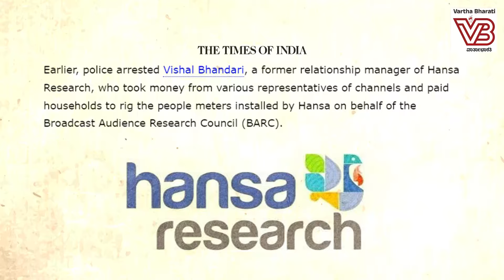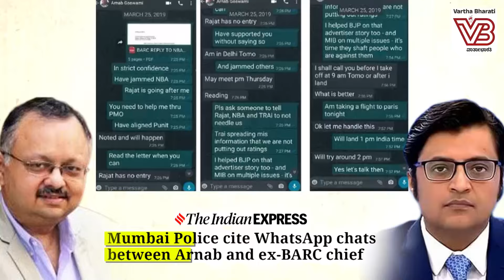TRP ವಂಚನೆ ಕೇಸು ವಾಪಸ್ ಪಡೆದ ಮಹಾರಾಷ್ಟ್ರ ಸರಕಾರ | Arnab Goswami | Republic TV | Narendra Modi | BJP